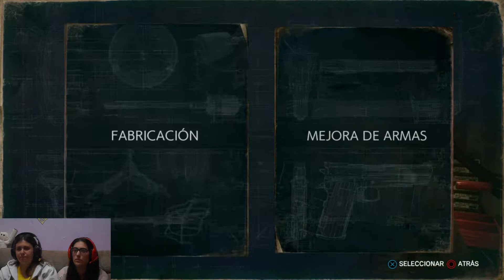THE EVIL WITHIN 2 - #16 REENCUENTRO Y SORPRESA EN POST PLUS!! GAMEPLAY - En Español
Volvemos a Post Plus despues de recibir una llamada de Sykes y nos encontramos con una sorpresa al llegar a esa parte de la ciudad. No te la pierdas en este video!!